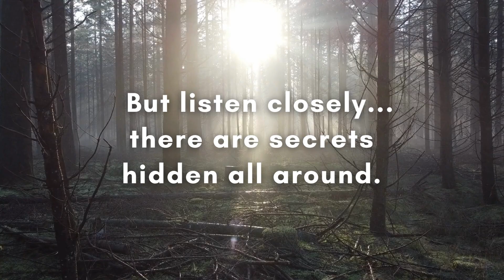RCSA Onstage presents 'Static: Noise of a New Musical" at Raue Center July 12 - 21, 2024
Raue Center School For The Arts presents Static, an original Morse code musical An acoustic campfire sing-along meets a true crime podcast!